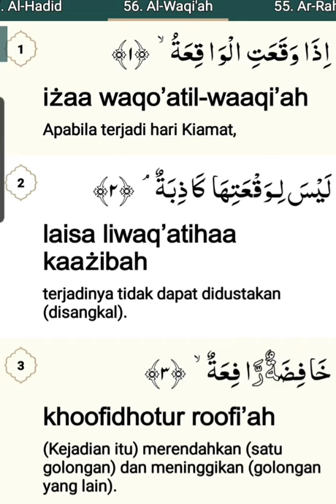Cara cepat menghapal Surah Pilihan Al-Waqiah.Murottal Merdu AlQuran.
Saya ingin berbagi bagaimana saya cepqt menghapal surah2 pendek dan surah2 pilihan. Contoh surahAlwaqiah Juz27 dan SurahAlmulk, saya hapal dalam tempo 3 hari dengan cara yg unik..😍